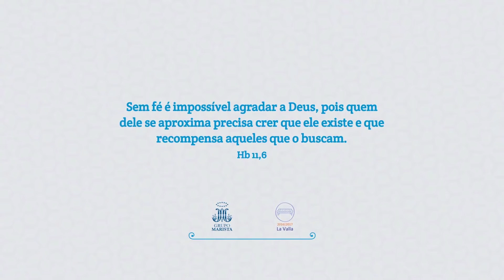Ano La Valla Itinerário de Celebração (5): Irmão Davide Pedri